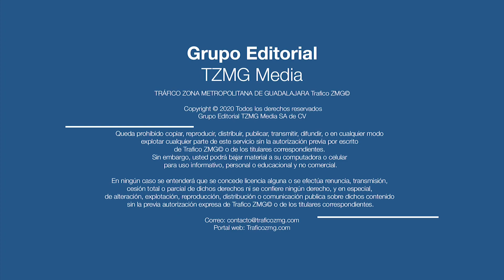Así fueron recordados por sus familiares María Fernanda y Alejandro, a Dos años de su Muerte